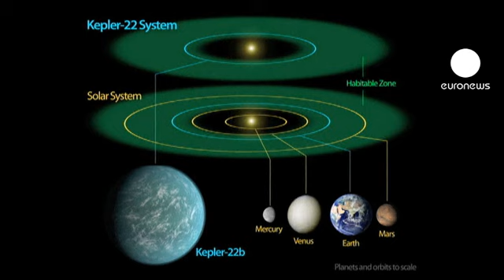Earth-like planet found 600 light years away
NASA scientists have discovered an Earth-like planet 600 light years away. It is thought to be about 2.4 times the size of Earth. The so-called "Kepler 22-b" orbits in the habitable zone above a star similar to our sun. The planet has been named after the Kepler deep space telescope which spotted it.